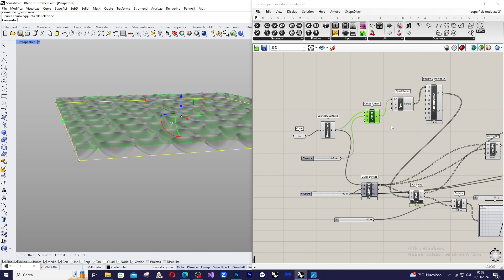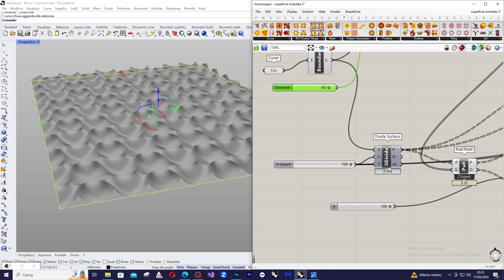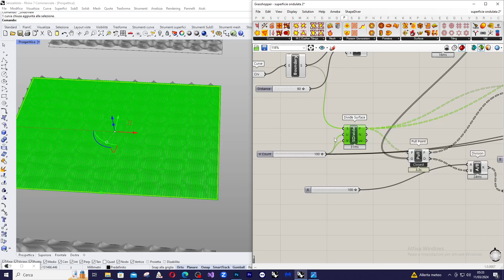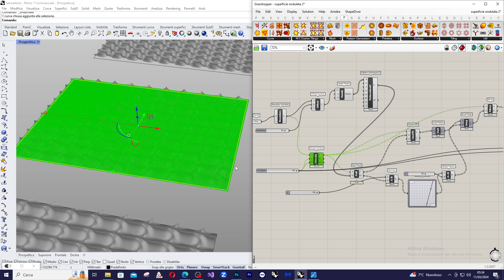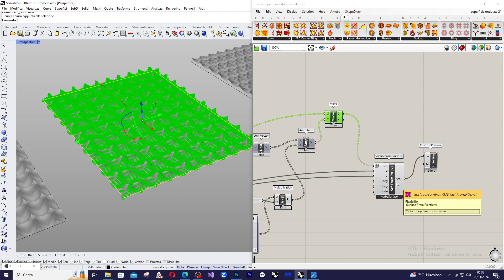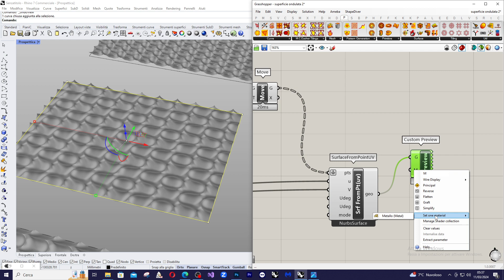Tutorial Grasshopper ITA_Genera un Pattern di superficie curvo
Genero un pattern superficiale basato su un pattern bidimensionale composto da segmenti di curve, i plugin utilizzati sono lunchbox, parakeet e Flexibility.

I generate a surface pattern based on a two-dimensional pattern composed of segments of curves; the plugins used are Lunchbox, Parakeet, and Flexibility.